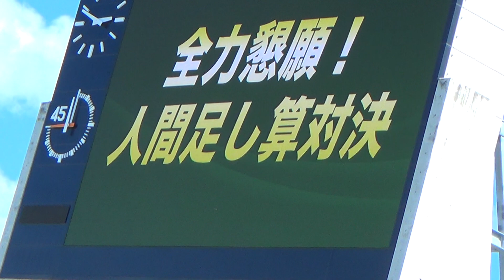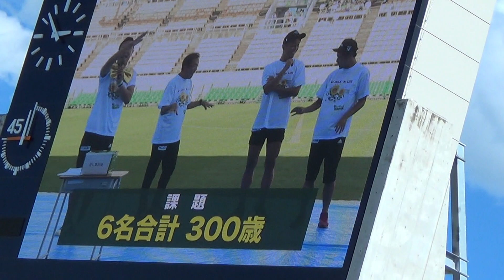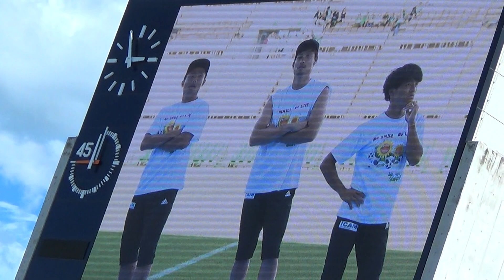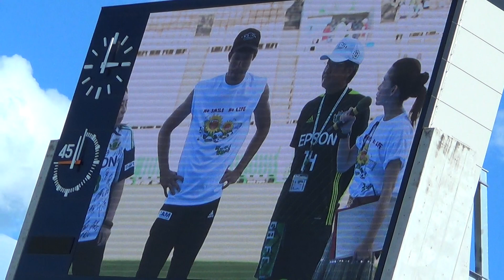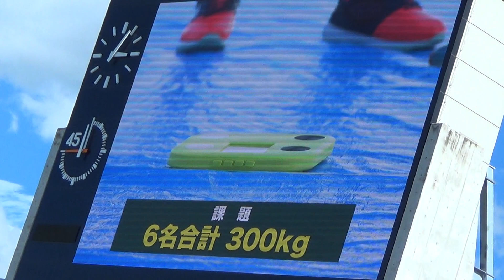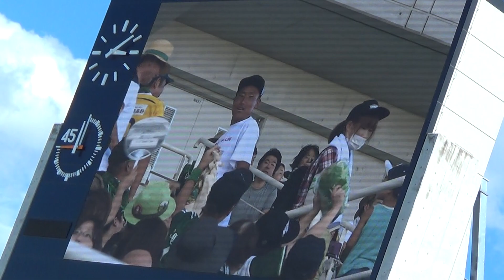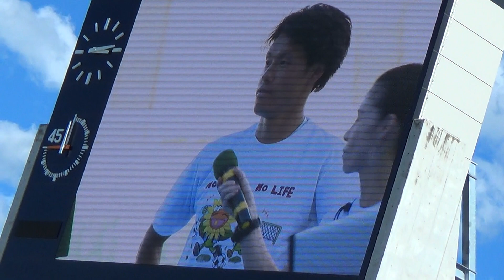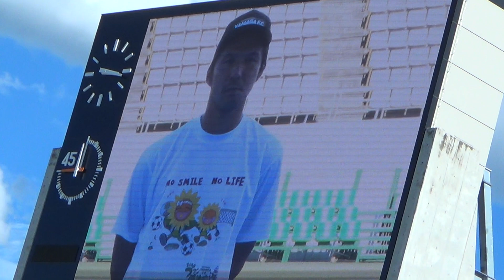2018 松本山雅FCﾌｧﾝ感謝ﾃﾞｰ②全力懇願！人間足し算